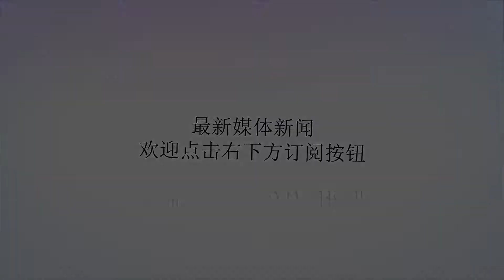法媒：中国海军第五十艘056下水，惊人速度我们难以置信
谢谢！今天上午，据法国海军识别网站（navyrecognition）消息，8月初，中国海军第50艘056型“江岛”级轻型护卫舰在中船集团黄埔文冲船厂下水，该舰极有可能被命名为“梧州”号。海军识别网站网站评论称，中国造舰业的步伐再次令人留下深刻印象，在短短六年时间里，已经有50艘056型轻型护卫舰诞生，平均每年推出的船只超过8艘！如果不是多方求证，我们真的难以相信这个事实。虽然不可否认的是，056只是一艘排水量1340吨的“小型”护卫舰，也没有像世界其他国家所见的很多轻型护卫舰那样全副武装到牙齿，056并不追求复杂高档的武装配置，仅维持必要的水面战与基本的防空自卫能力，只要能满足最基本的近海巡逻、基地防御与有限强度作战能力，同时也删除让直升机驻舰的能力，显示其尽可能简化设计以压低成本，把舰上更多空间用来提供较好的适居性与自持力。对于一种担负第二线近海水面巡逻作战任务的次级舰艇而言，这些都是十分合理的考虑。而且相较于中国海军此前小型的037型猎潜艇，056无论耐波性、自持力与作战能力都增长数倍。而相较于054A型护卫舰乃至原本的江湖级，056体型较小、吃水较浅，更利于在水浅的东海海域使用，而且价格相对低廉的056能建造更多，使解放军海军维持一支规模较大的近海作战舰队；在本世纪中国与东南亚数国对南海诸岛主权争议越演越烈之际，近海作战的056对中国海军的作用就更为明显。056或许没有采用任何突破性的新技术，但是协调各船厂同时成批建造此型舰而使相关厂商技术升级，也很具有积极意义。由于庞大的总数和中国对于信息的低调，因此我们很难准确监控到056型护卫舰的总数有多少，推测将会超过64艘，自2018年1月1日起，中国造舰业已经为中国海军建造了不少于19艘新型水面舰艇，比去年增加了3艘，而且目前距离年底还有4个月，恐怕目前世界上，除了美国已经无人能够和中国海军相媲美。